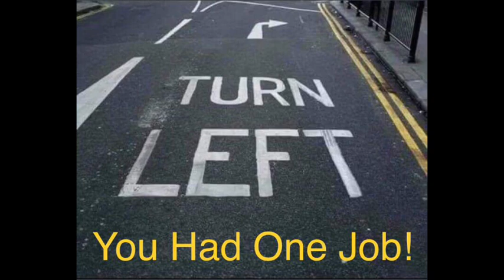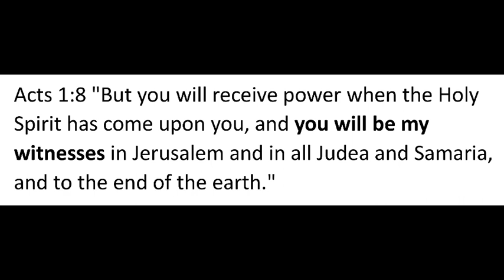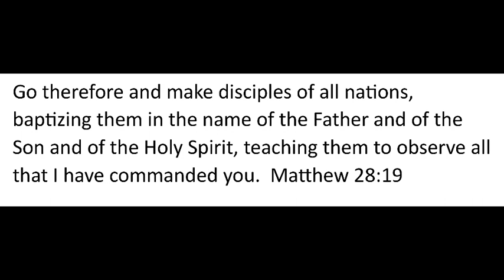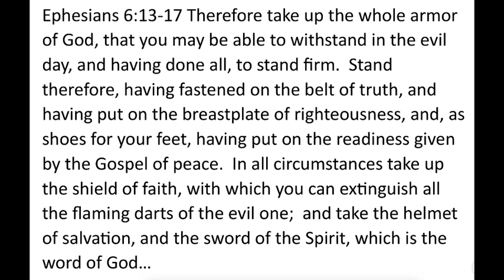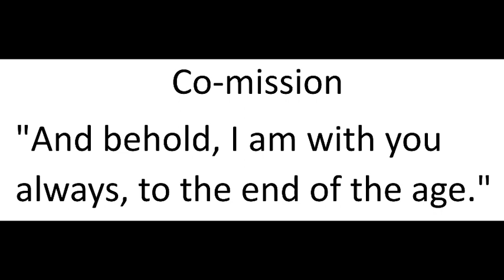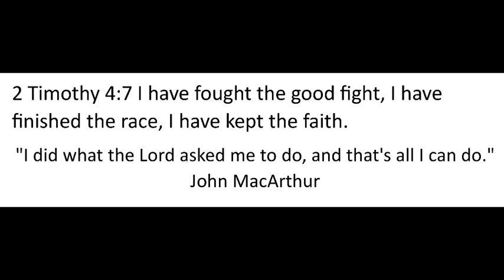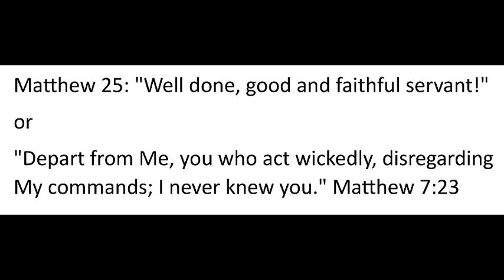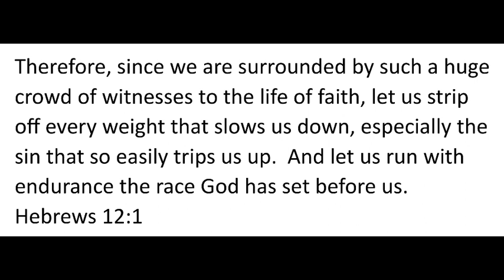The Sanctuary. 5/21/23/. Sunday Service. “You Had One Job.” Matt. 28. Pastor Billy Tingle